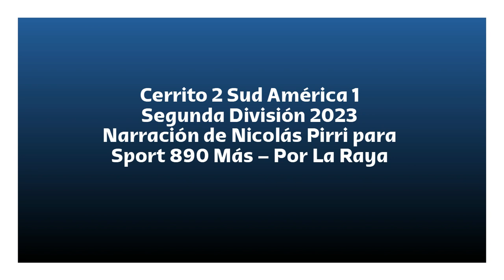Cerrito 2 Sud América 1 - Segunda 2023 (por Nicolás Pirri)